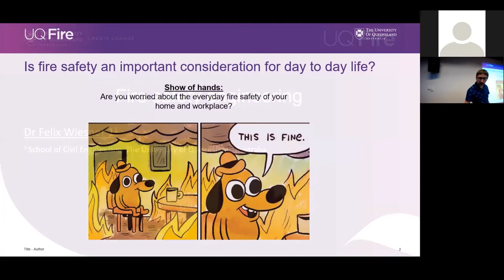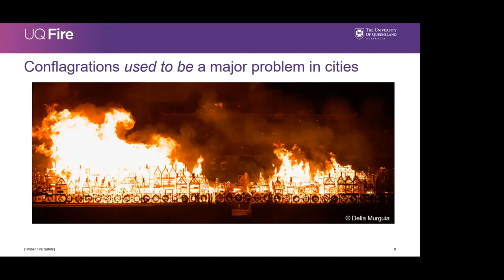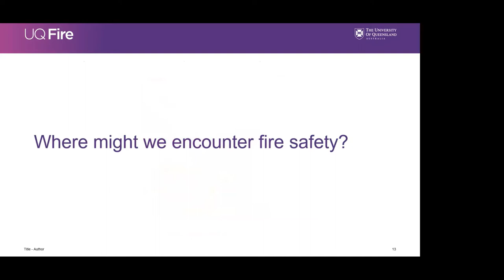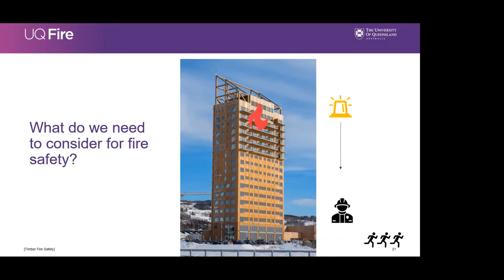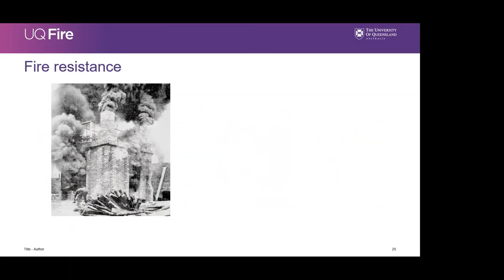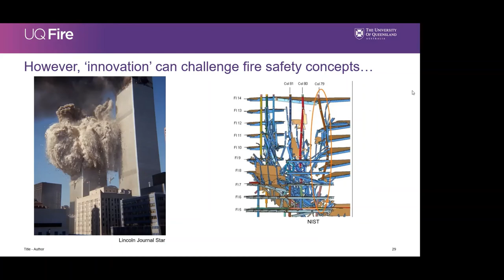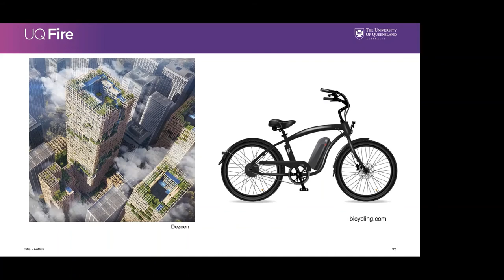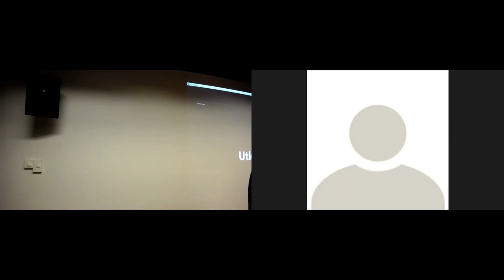UQ CESA Fire Safety Engineering Seminar 2021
Academic Seminar from Dr Felix Wiesner about the importance of Fire Safety Engineering.